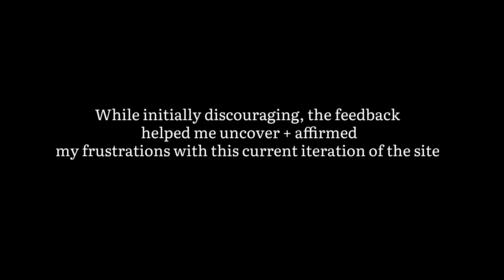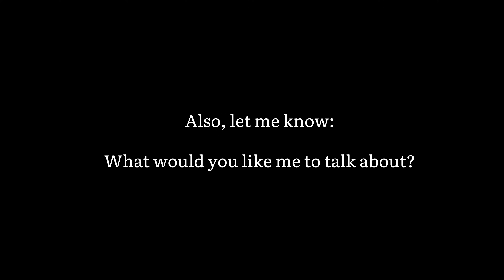I Traveled Alone to Tulum, Mexico| Money, Instagram Woes + Loneliness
I talk about my brand of loneliness as a single nomad, my shortcomings as a baby UX-er, and how instagram is no longer the app we fell in love with.  Oh and money.